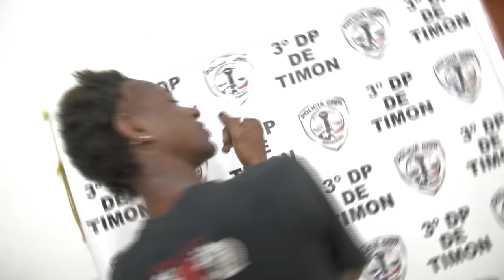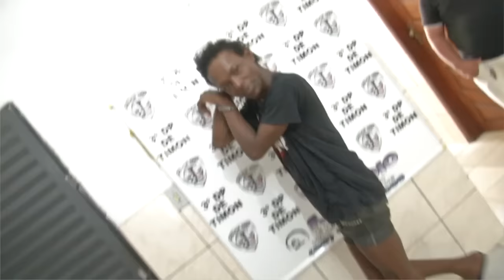"TIFANI" é presa acusada de vários assaltos